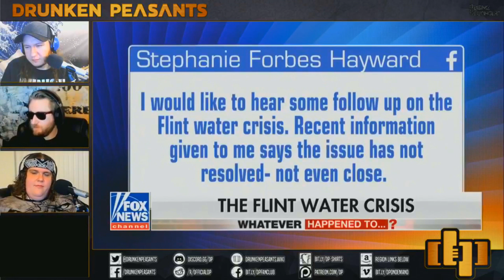Flint Water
The water in Flint Michigan is not okay to drink